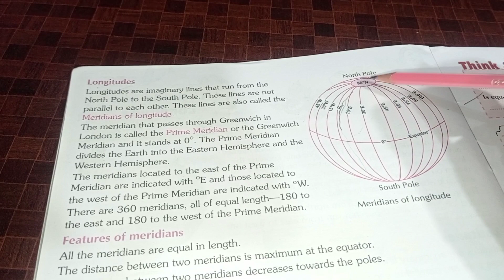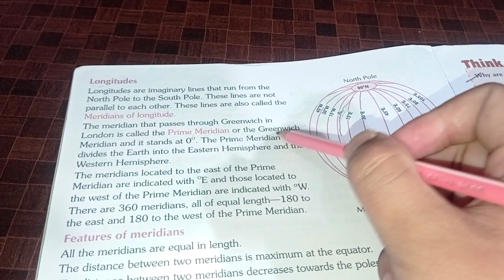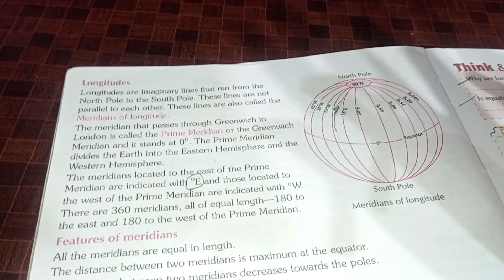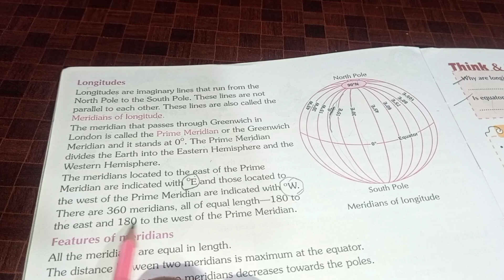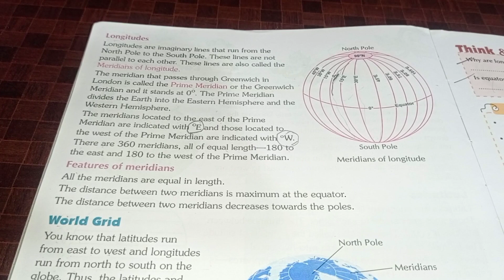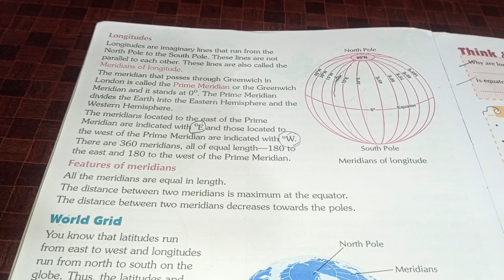US Classes App video